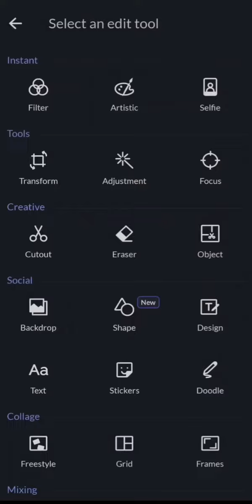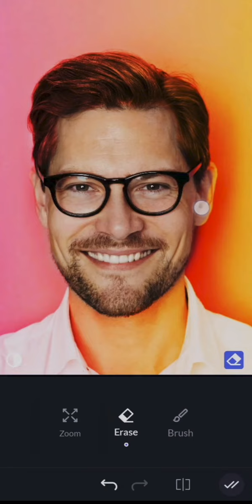How to Mix colors using LightX Photo Editor for Android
Mix different colors in different blending modes using LightX app. Use it to get different color effects in your images.